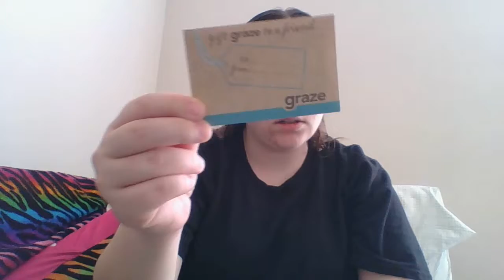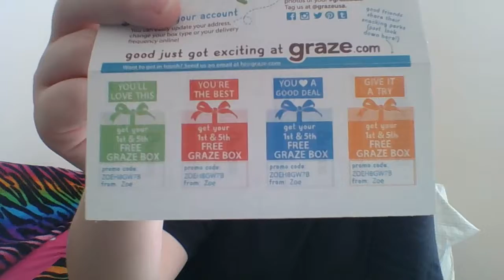Graze unboxing/taste test *May 27, 2017*